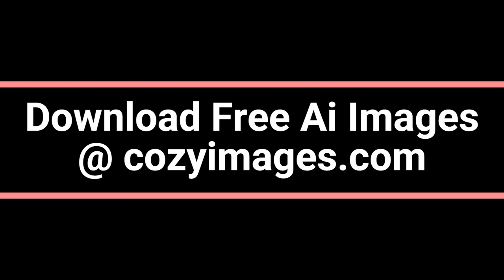A Glimpse into Tomorrow: Exploring the World of Futuristic Flying Cars!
Embark on a journey into the future with our captivating video, "A Glimpse into Tomorrow: Exploring the World of Futuristic Flying Cars!"

Discover the incredible advancements in transportation as we delve into the realm of futuristic cars that can take flight.

Get ready to be amazed by the cutting-edge technology, sleek designs, and boundless possibilities of these innovative vehicles.

Join us as we explore the future of travel and witness the convergence of imagination and engineering.

Buckle up and prepare for an exhilarating adventure into the world of tomorrow!